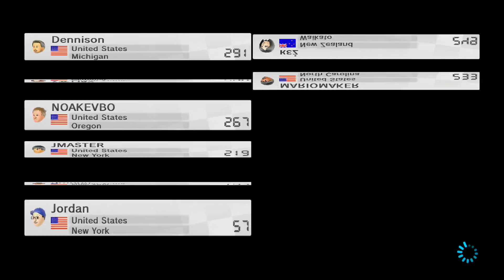HDPVR2 20150513 2029